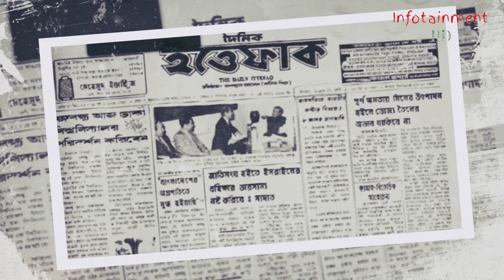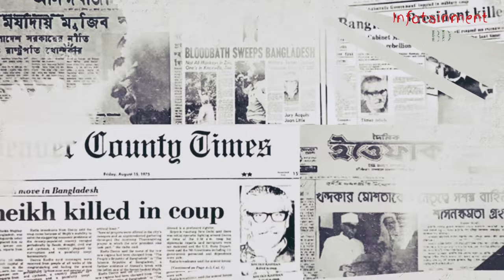ডালিমের স্ত্রীকে উঠিয়ে নেয়ার বিষয়টি কতটুকু সত্য ছিলো? Mejor Dalim | 15 August | Infotainment Bd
তথ্যসূত্রঃ
১। বাংলাদেশের রাজনীতির ৫০ বছর
     লেখকঃ আবদুল ওয়াহেদ তালুকদার
২। বিভিন্ন পত্র-পত্রিকা
                                                                    সারাংশ

বঙ্গবন্ধু শেখ মুজিবুর রহমানের হত্যা ছিল সাম্রাজ্যবাদীদের বিজয়। এই বিজয়ের অপেক্ষায় ছিল সাম্রাজ্যবাদী গোষ্ঠী।তাই বঙ্গবন্ধু নিহত হবার পরপরই পশ্চিমা দুনিয়ার পত্র-পত্রিকায় বিভিন্ন ধরনের
চমকপ্রদ গল্প প্রকাশিত হয়। প্রথম দিকে ফারুক-রশিদের নাম শোনা যায়নি। সর্বত্রই
মেজর ডালিম। কলকাতায় প্রকাশিত সানডে টাইমস পত্রিকায় ‘ডালিম ও তার ফেয়ার
লেডি’ তাসমিনের ছবি ছাপিয়ে গল্প লেখা হয়। গল্পে বলা হয়েছে : ডালিমের স্ত্রী
তাসমিন তাদের বিবাহবার্ষিকী উদযাপনের এক অনুষ্ঠানে গাজী গোলাম মোস্তফার ছেলে কর্তৃক উত্ত্যক্ত হন। এর বিরুদ্ধে ডালিম শেখ মুজিবের নিকট বিচার প্রার্থনা করলে বিচার তো শেখ মুজিব করেননি, বরং ডালিমকে তিরস্কৃত করেন।
infotainment bd